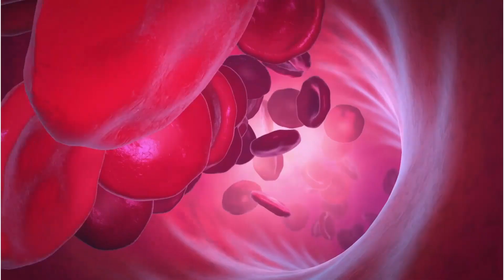क्या Plastic Surgery में Plastic का USE किया जाता है? | Top 10 Amazing Facts | Khabar Blair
About Video
Hello everyone is video "क्या Plastic Surgery में Plastic का USE किया जाता है?" .Is video mein hum aapke liye Most amazing aur Random facts aur Science facts ke bare mein knowledge de rha hu ye sabhi facts random hai isme science facts aur gyan ko badhane wali facts bhi hai.हम आशा करते है की आपको हमारी ये वीडियो अछि लगी हो। और ऐसी ही वीडियो हम आपके लिए लाते रहेंगे।
Amazing facts
Random facts
Facts in hindi
daily facts
technology facts
science facts
shorts
shorts video